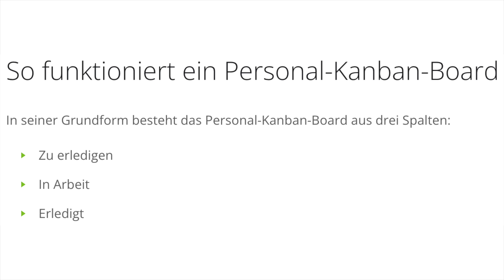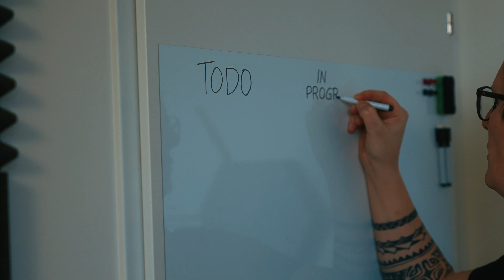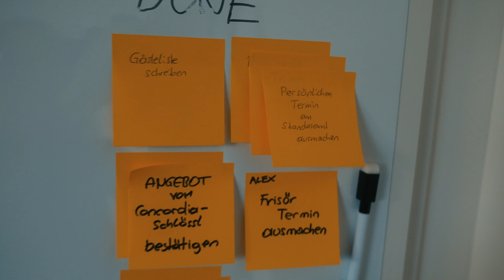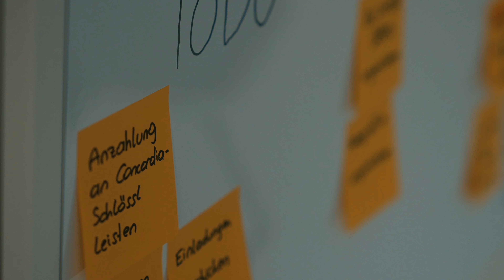Vlog Nr. 44 - Ich plane unsere Hochzeit mit agilen Methoden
Als langjährige Angestellte in der IT als Software Entwicklering und Scrum Master plane ich größere Projekte eigentlich immer mit agilen Methoden wie Scrum und Kanban. Auch unsere Hochzeit lässt sich agil planen und durchführen.

📷 MEIN EQUIPMENT